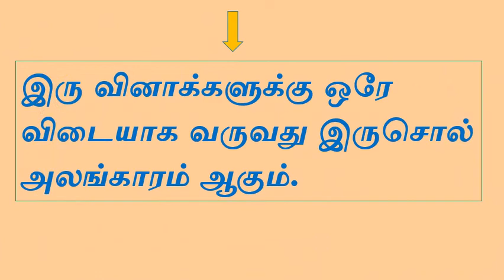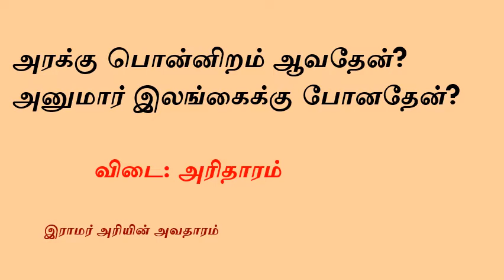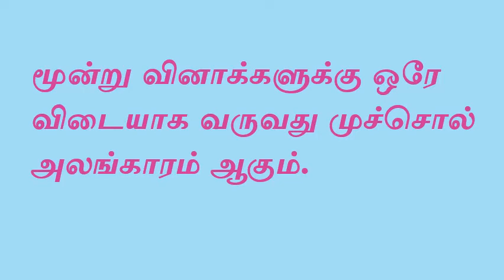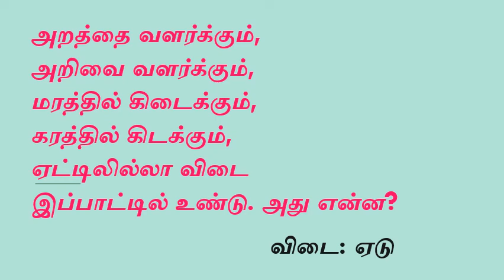தமிழின் இனிமை- இருசொல் அலங்காரம், முச்சொல் அலங்காரம் மற்றும் வினாவுக்குள் விடை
Beauty of Tamil